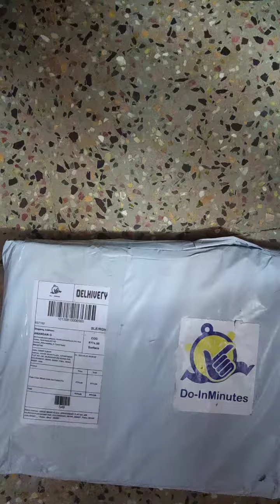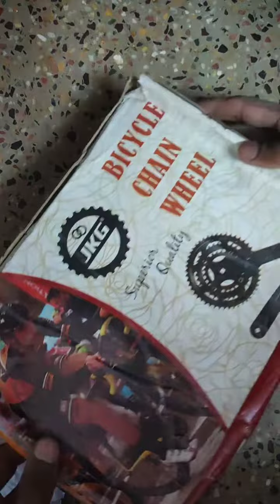3 speed crankset unboxing